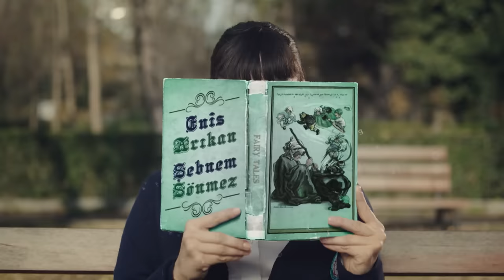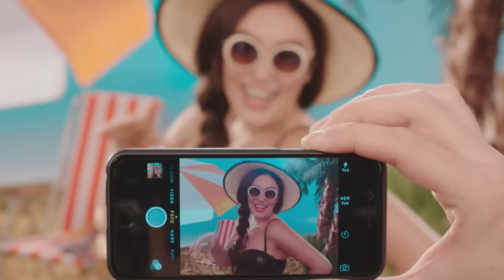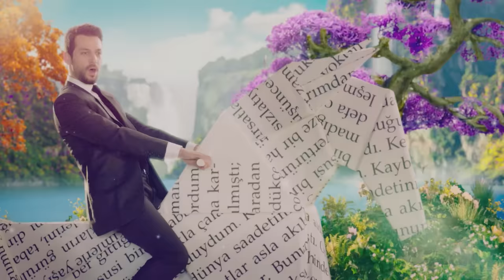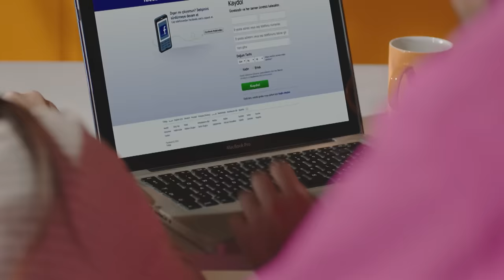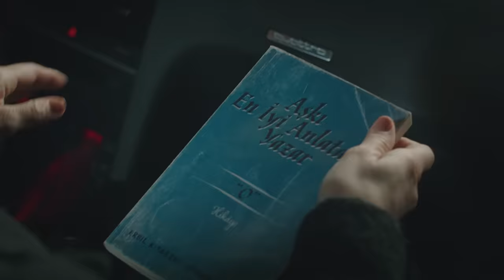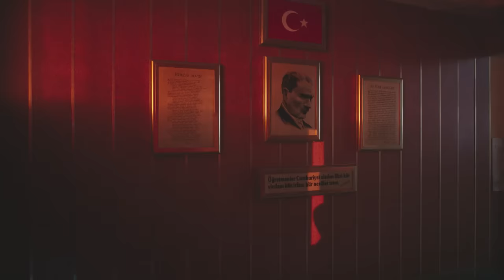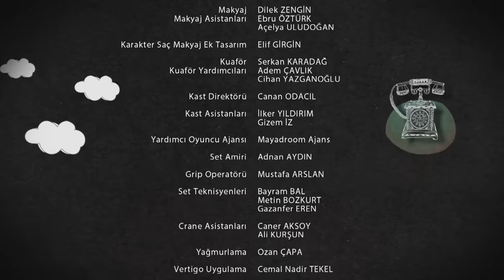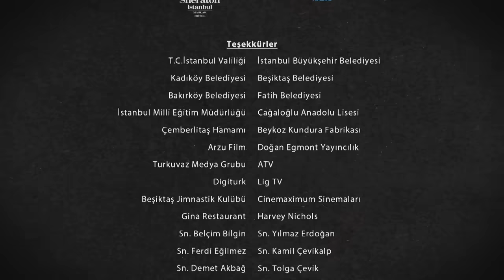Kocan Kadar Konuş- Tek Parça HD İzle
Efsun üzerinden, bu coğrafyada yaşayan kadınların, daha küçük yaşlarda koca bulmaya programlandıklarını ileri süren yapım 30 yaşına gelmiş olan Efsun'un hayatının kalan kısmını birlikte geçirmeyi hedeflediği gerçek aşkı, sevgiyi, dürüstlüğü arayışını anlatırken, akranı olan kadınlar gibi erkekleri yönlendiremeyen genç kadının imdadına, "kadınlığın kitabını yazmış" İzmirli ailesi yetişir. Kendisini güvenilir Türk kadınlarına emanet eden Efsun erkeklerin tüm zaaflarını öğrendikten sonra ise karşısına yıllardır unutamadığı lise aşkı Sinan çıkar!

Şebnem Burcuoğlu'nun aynı adlı romanından beyazperdeye uyarlanan öykü, çevresindeki her kadın hızla evlilik hazırlığına girişip gelinlik giyme hayalleri kurarken; hayatına girmesini istediği doğru adamı bir türlü bulamayan bir kadının, Efsun'un hikayesini anlatıyor! Başrollerde Ezgi Mola ve Murat Yıldırım'ı izleyeceğimiz filmin yönetmenliğini ise Kıvanç Baruönü üstleniyor.

İyi Seyirler...

Oyuncular:
Ezgi Mola
Murat Yıldırım
Nevra Serezli
Ebeu Cündübeyoğlu
Eda Ece
Begüm Öner
Muhammet Uzuner
Gülenay Kalkan Ünlüoğlu